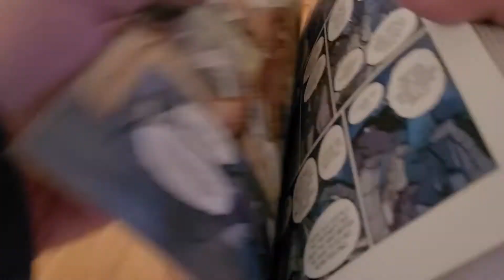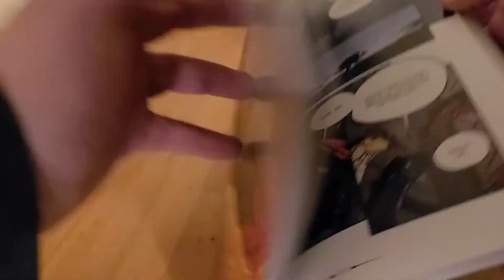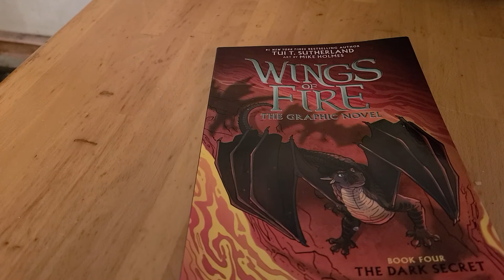Wings of Fire The Dark Secret Graphic Novel Unboxing